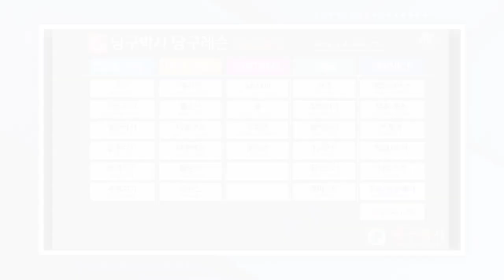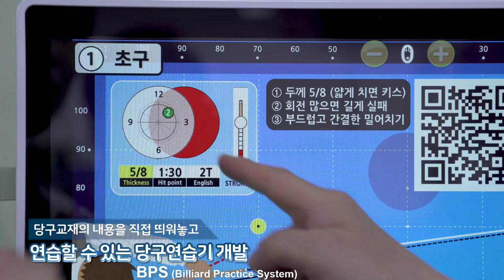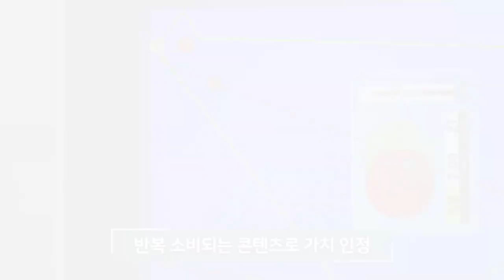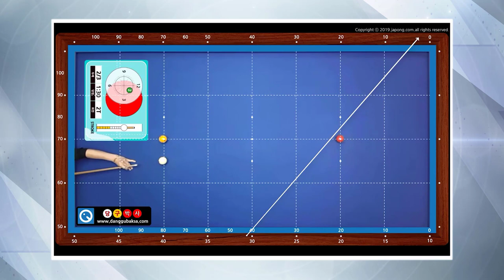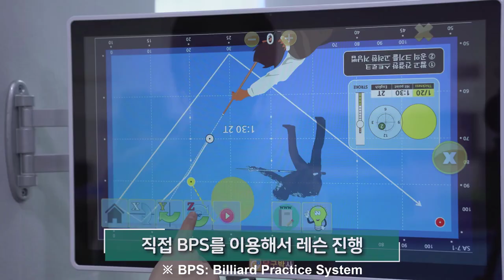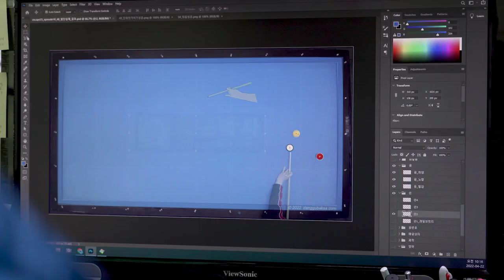당구박사(마루소프트) 방송자료 (cc:한국어,English,日本語) 6:30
당구박사는 당구 컨텐츠 전문 기업 (주)마루소프트의 당구 브랜드입니다. 2022년 4월에 정부로부터 벤처기업인증을 받아 2022년 6월 1일자 아시아경제TV의 '클로즈업 기업현장'이라는 프로그램에 방송된 영상입니다.

■ 당구박사 BPS 매니저 (BPS manager)
* for Android: